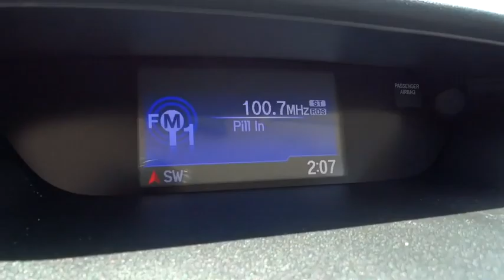2016 Honda CR-V Homestead, Miami, Kendall, Hialeah, South Dade, FL 54642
2016 Honda CR-V

Largo Honda
554 NE 1st Ave

Barrels of fun! Isn't it time you got rid of that old junker and got behind the wheel of this ample SUV*** SAVE AT THE PUMP!!! 33 MPG Hwy.. Safety equipment includes: ABS, Traction control, Curtain airbags, Passenger Airbag, Stability control...Other features include: Bluetooth, Power locks, Power windows, CVT Transmission, Air conditioning... Largo Honda Home Delivery for Less!